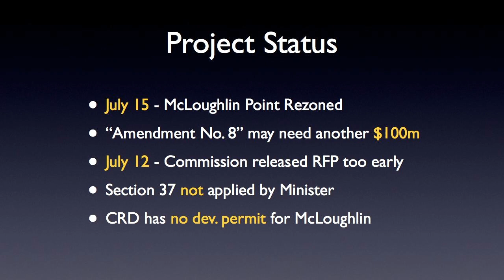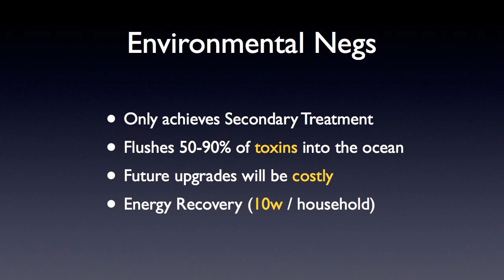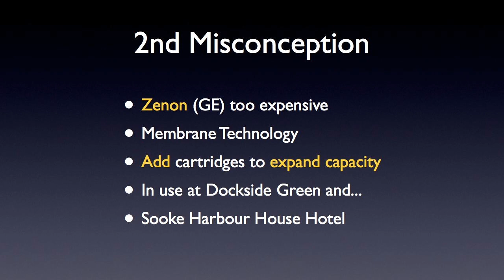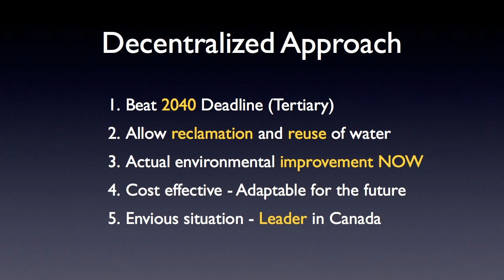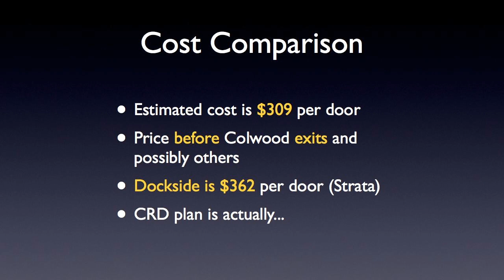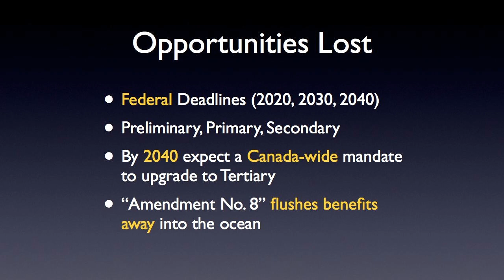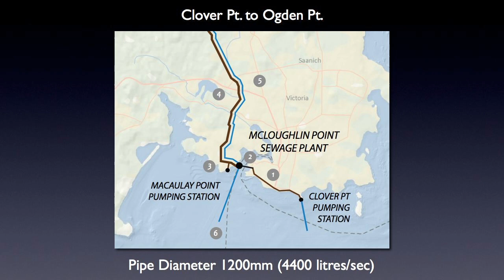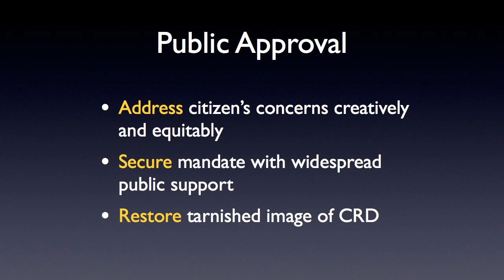August 14, 2013 CRD Board Presentation from STAG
How would you like to take a tour of the Dockside Green Tertiary Treatment Plant?

Call Mr. Lee Tucker at Corix, who operates the Dockside Green utility to arrange for a group tour. This amazing award winning facility is just a phone call away...